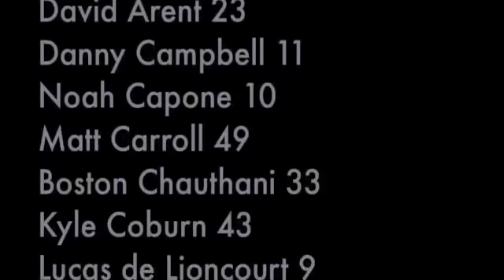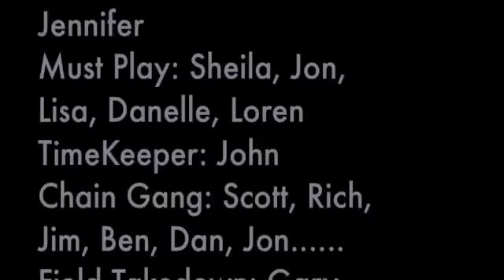hb jr midget 2010 SD 1